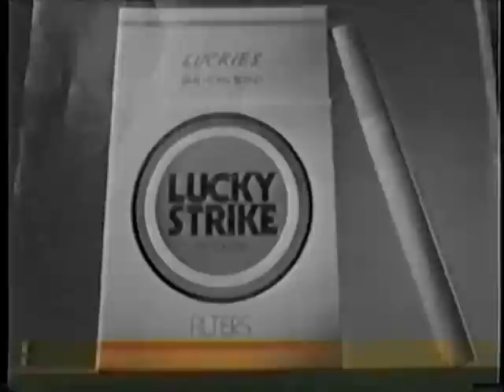Street Freaks - Our first ever skate video. 1990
Jenes, Stoem, Stalter. Ca. 1990. Pervers alt halt.